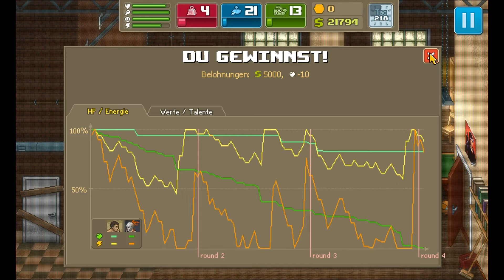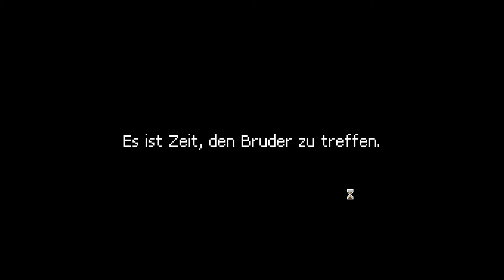Let`s Play Punch Club [Deutsch] #48 - Das Ende des Weges als Gangster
Punch Club Folge #48

Letzte Folge vom Gangsterweg